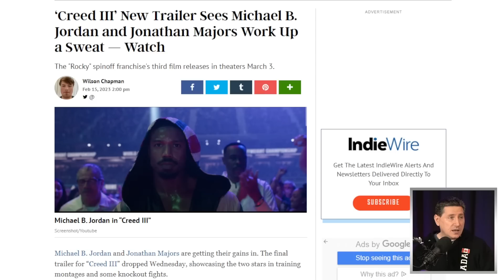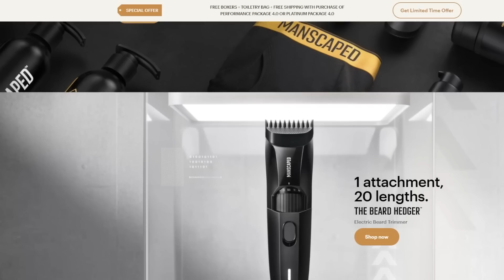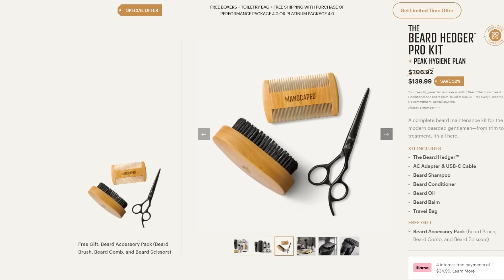New Creed 3 Trailer Looks Like The Best Of The Series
Creed III (2023) - Adonis has been thriving in both his career and family life, but when a childhood friend and former boxing prodigy resurfaces, the face-off is more than just a fight.

Mic pre-amps

Streaming Software
Wirecast Pro